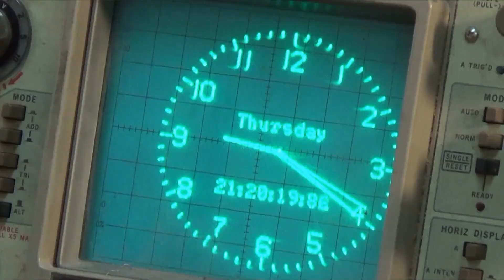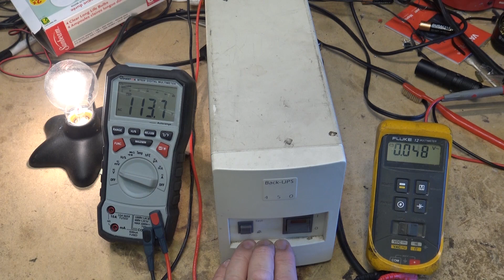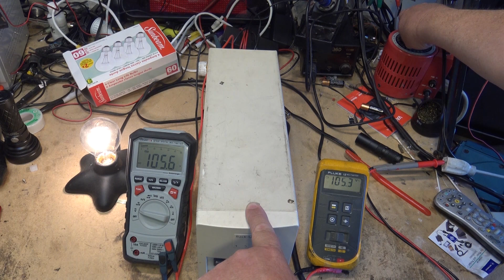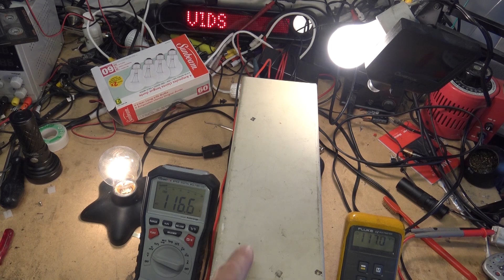American Power Conversion UPS shutting down Diagnose and repair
Repair of an old built like a Sherman tank UPS.